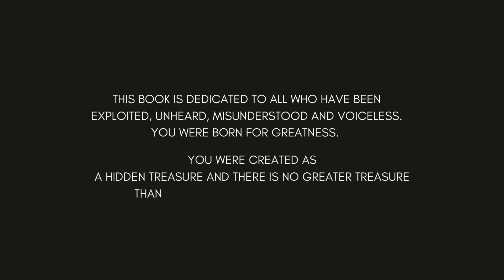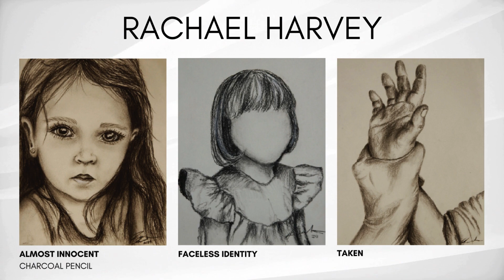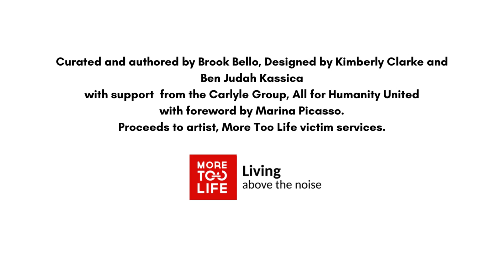Fine Heart Table Book Monaco Purpose Edition with Marina Picasso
amazon . com  / Fine-Heart-Monaco-Purpose-Collection/dp/B0CQCGY7FC